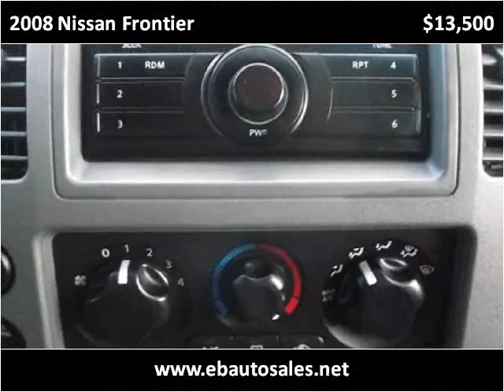2008 Nissan Frontier Used Cars Albuquerque NM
This 2008 Nissan Frontier is available from E & B Auto Sales.